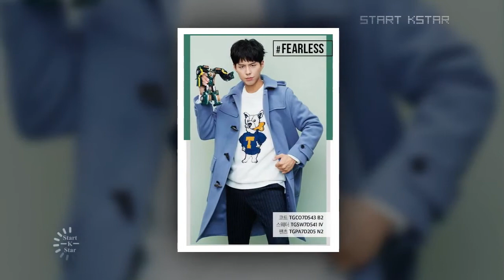[171105 NOW] Park Bogum - TNGT X Beyond Closet